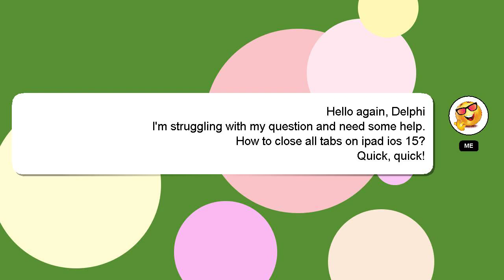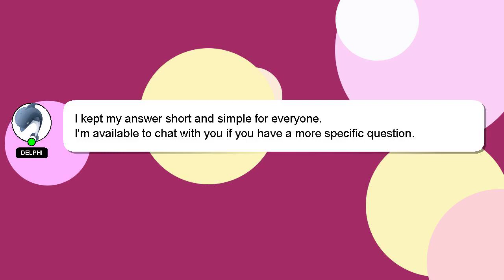How to close all tabs on ipad ios 15?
Here's a brief description of who I am, Salutations, my name is Delphi. I am here to assist you in getting the answers you need. - How to close all tabs on ipad ios 15?

If you require more detailed information, please don't hesitate to comment or chat with me. Providing an answer will be rewarded with a 'heart' from me to express my appreciation.

*1 What we are experimenting :*